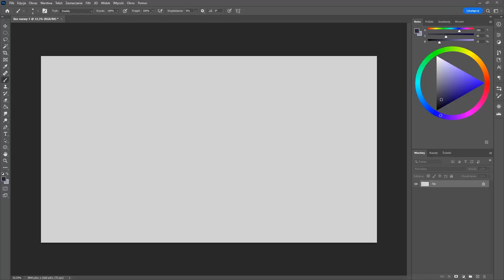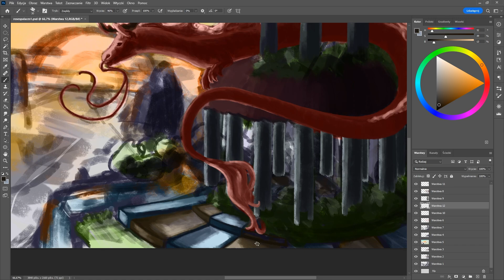SPEEDPAINT | The Palce of Roses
Speedpaint of a dragon in a palace of roses.
Have fun watching the video! I hope you'd like it!
Comment what kind of dragon would you like to see in future!

Thank you for your comments again!